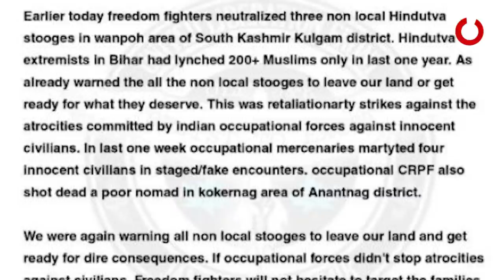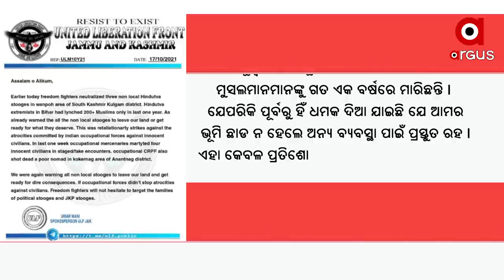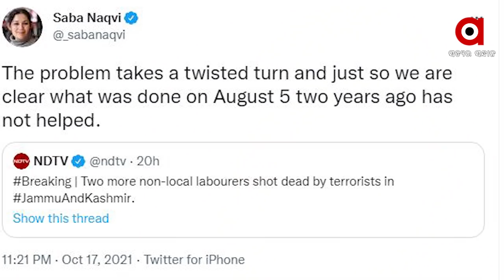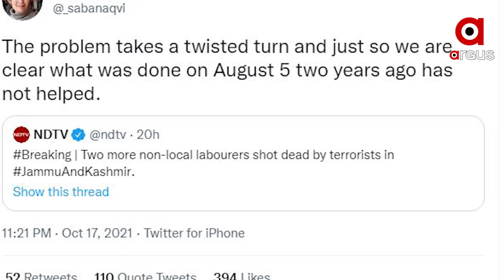‘ କାଶ୍ମୀର ଛାଡ ନ ହେଲେ ମରିବ’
ଧମକ ଦେଲା ଇସଲାମୀ  ଆତଙ୍କବାଦୀ ସଂଗଠନ । 16 ଦିନରେ 11 ଜଣଙ୍କୁ ହତ୍ଯା କଲେଣି ଇସଲାମୀ ସଂଗଠନ, ଏମାନଙ୍କ ମଧ୍ୟରୁ 5 ଅଣ କାଶ୍ମୀରୀ ହିନ୍ଦୁ। ଏହି ହତ୍ୟାକୁ ଜଷ୍ଟିଫାଏ କରିବାରେ ଲାଗିଛନ୍ତି ଇସଲାମିଷ୍ଟ ବୁଦ୍ଧିଜୀବୀ ।